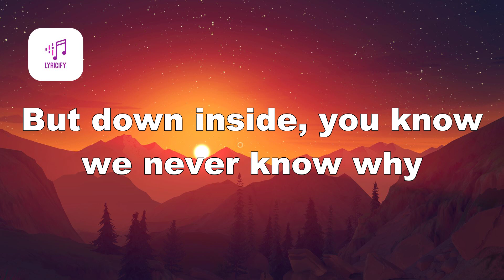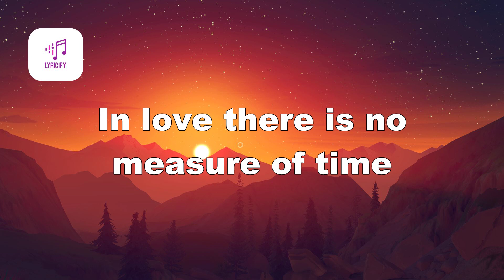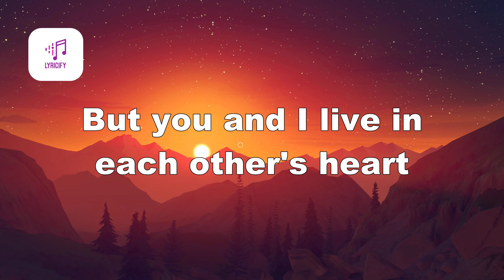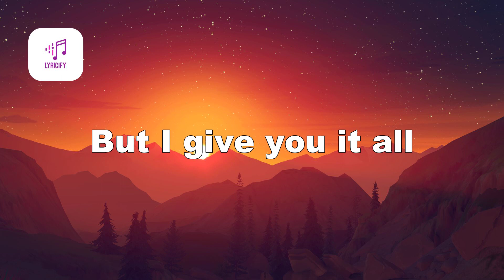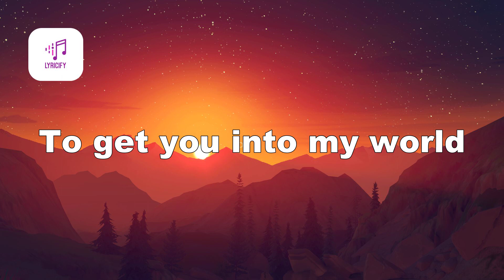Barbra Streisand - Woman In Love (Lyrics)